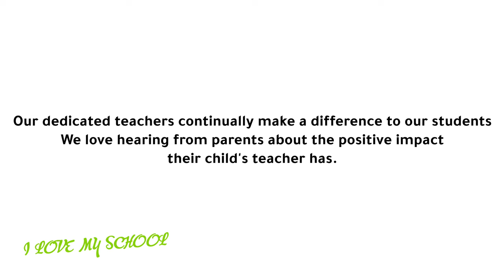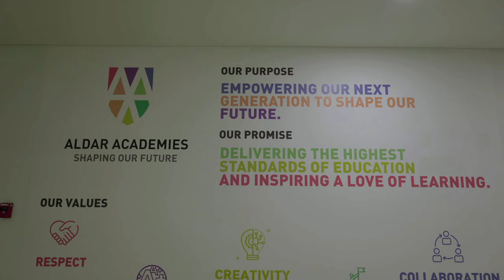Mamoura British Academy -Parents and Students testimonials